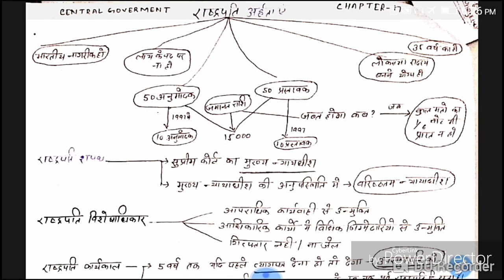PRESIDENT -INDIAN POLITY